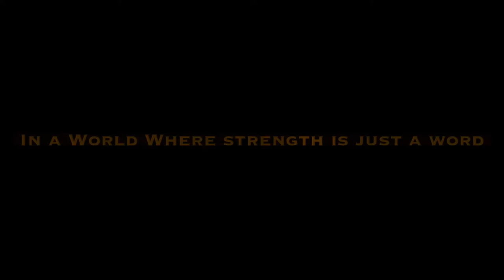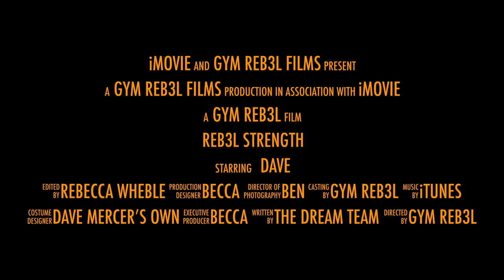REB3L STRENGTH: TRAILER | GYM REB3L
Reb3l Strength is a high intensity strength and conditioning workout at Gym Reb3l that will help you to tone up, lose weight and get fit.

► MEET ONE OF OUR TRAINERS FOR A FREE WEIGHT LOSS CONSULTATION!